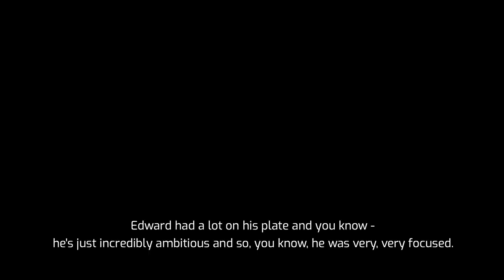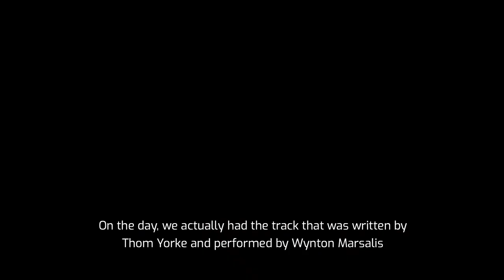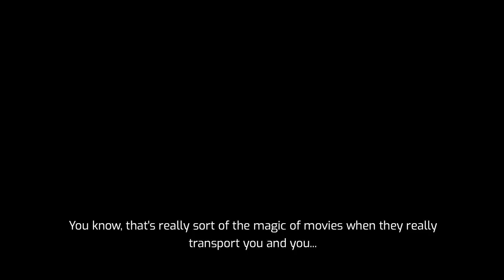Motherless Brooklyn: Sit Down With The Stars Feat. Jeremy Hassell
Join Jeremy Hassell on the streets of Brooklyn as we get a deeper look into the minds of the cast and crew of Motherless Brooklyn, coming to Regal November 1st. For tickets and showtimes

Set against the backdrop of 1950s New York, Motherless Brooklyn follows Lionel Essrog, a lonely private detective afflicted with Tourette's Syndrome, as he ventures to solve the murder of his mentor and only friend, Frank Minna.

Director: Edward Norton
Writers: Jonathan Lethem, Edward Norton
Stars: Bruce Willis, Alec Baldwin, Edward Norton